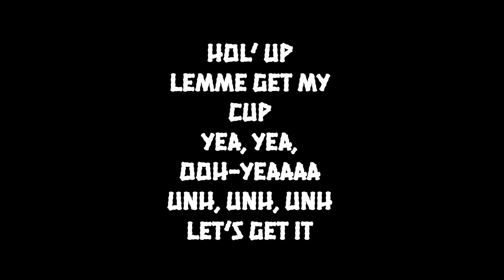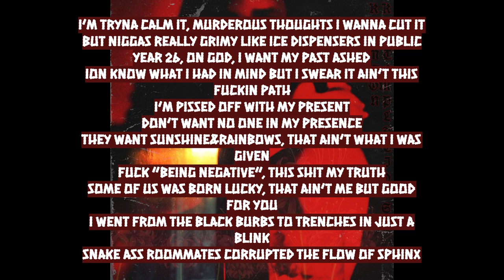5 AM In Aug